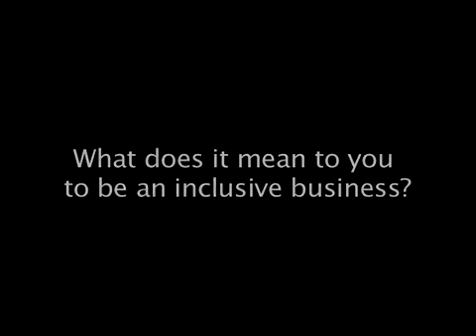What does it mean to be an inclusive business